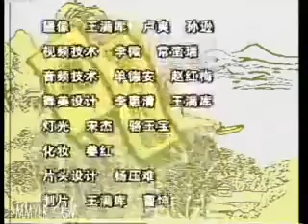电视评书《水浒传》105 田连元